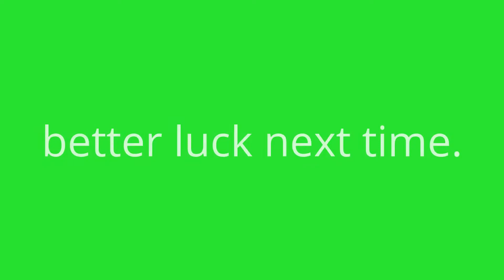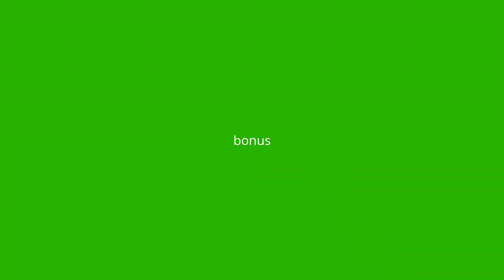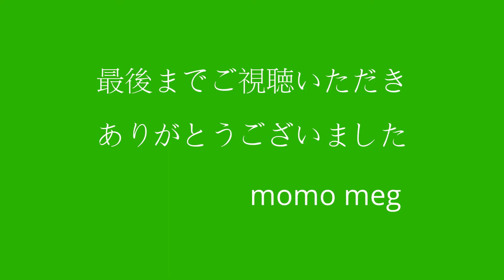夏休みの宿題a homework for the summer 2014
a homework for the summer:friction
夏休みの宿題：摩擦力について